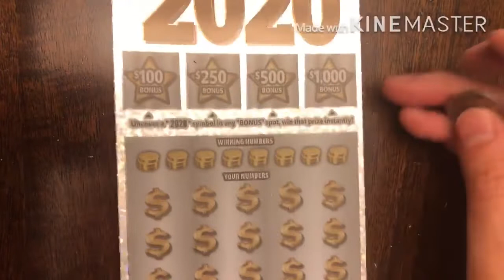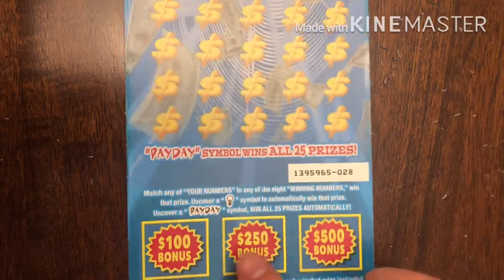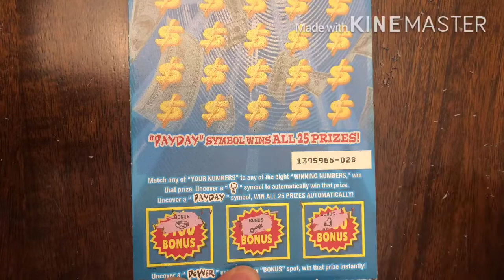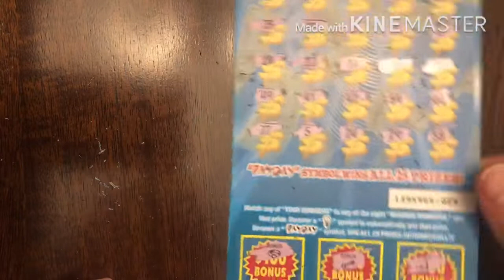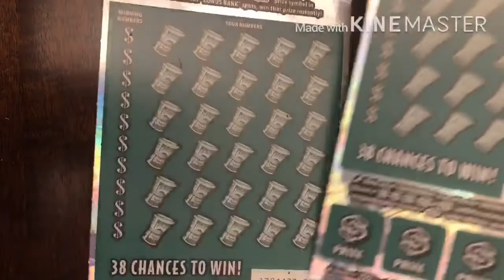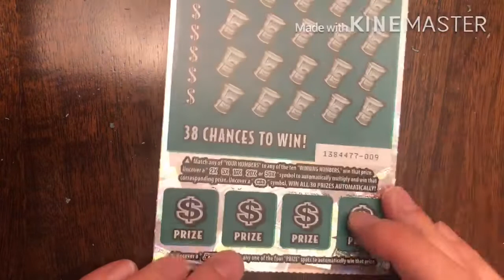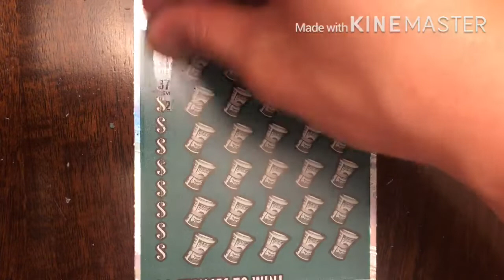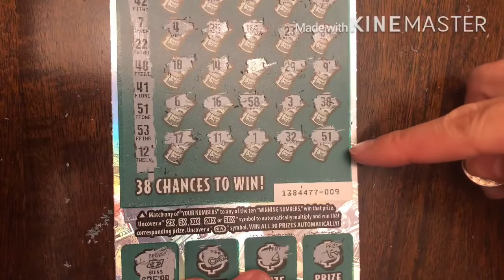$100 in CA SCRATCHERS!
My friends and I reinvested our winnings from the last series and are hoping to hit a jackpot!